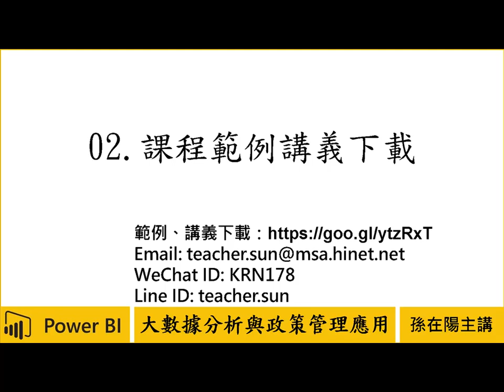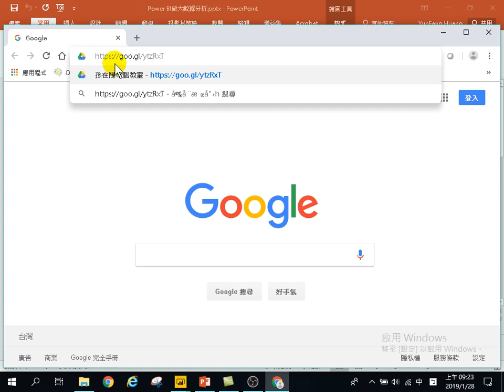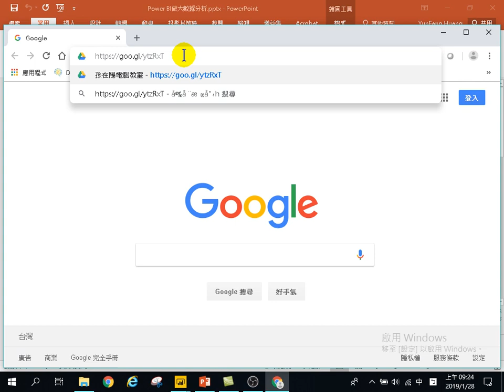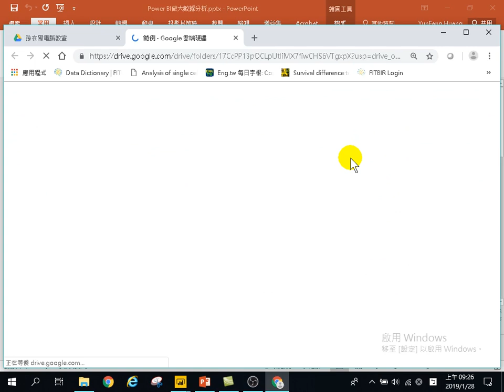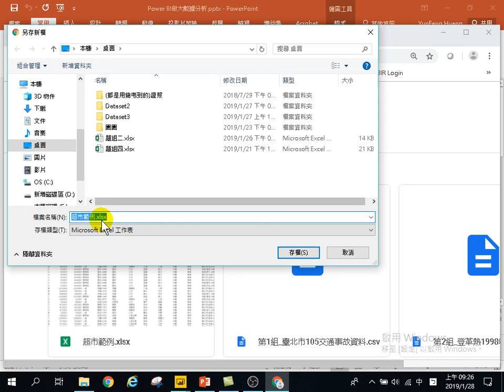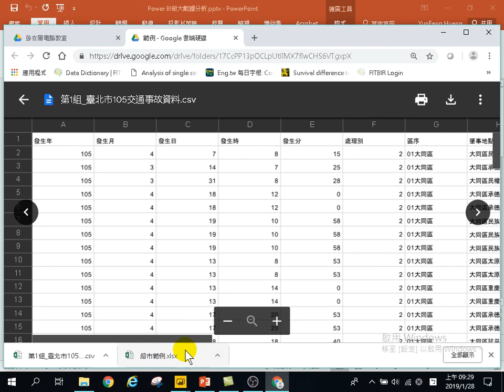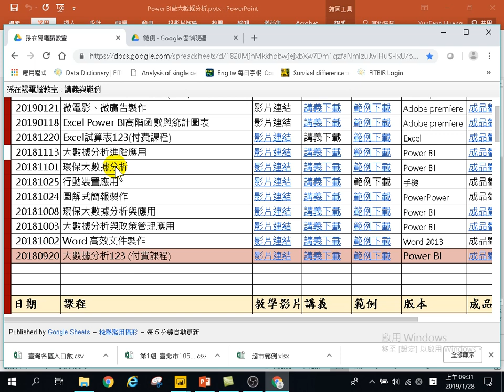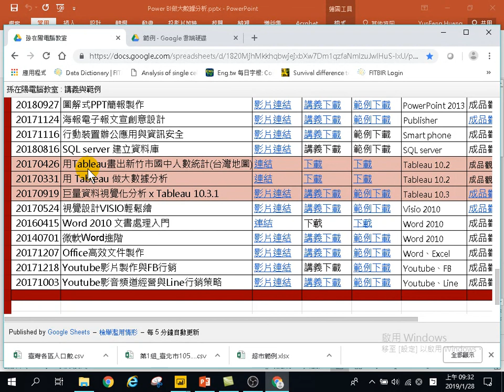用Power BI做大數據分析-政策管理應用-02.課程範例講義下載